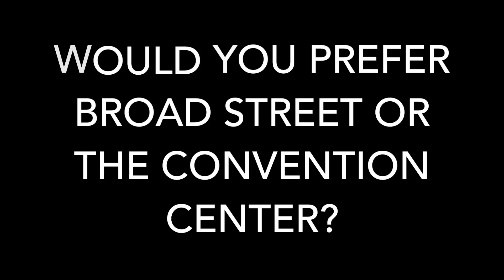Mikey Cap Interviews the South Philly Vikings (Part 1)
During the last few weeks of December 2018, the peak of Mum Season, we at the South Philly Vikings New Years Brigade were putting together the finishing touches to our eventual first prize winning show "The Galactic Circus: Coming to a Planet Near You." In the meantime, our resident Youtuber (my younger brother Mikey from @mikeycapproductions) sat down with some of our members from the officers to the crew members for some interviews. Just Mikey shooting the breeze with some family and close friends.

In this video:

Louie Castelli (Club Captain)
Tony D'Amato (Co-Captain and Special Effects)
Pete D'Amato (Former captain/Fancy Brigade HoFer)
Carmen "Butchie" D'Amato (Captain Emeritus/Fancy Brigade HoFer)
Tommy Knight (Club President/Fancy Brigade HoFer
Mark "Doodles" DeJesse Jr. (Club Treasurer)
Frankie "Bones" Del Rossi (Marshall/Club Secretary)
Ronnie Kenney (Club Vice President)

Special thanks to Mark Moss for the camera work and question ideas.